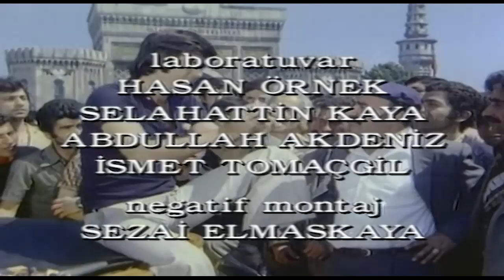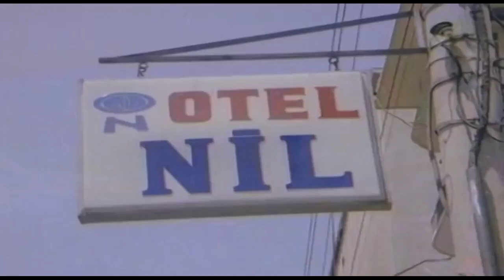Ateş Böceği | Tarık Akan Necla Nazır Eski Türk Filmi Full İzle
Genç işportacı günün birinde müşterisini çarpan adamı yakalayınca satışlardan daha çok para kazanır. Bu olay ona müşteriyi avlamak için yeni yollar denemesini sağlar.

Yapım Yılı: 1975
Tür : Dram ,  Komedi ,  Romantik
Yönetmen: Osman F. Seden
Oyuncular: Tarık Akan ,  Hulusi Kentmen ,  Necla Nazır ,  Renan Fosforoğlu ,  Hakkı Kıvanç